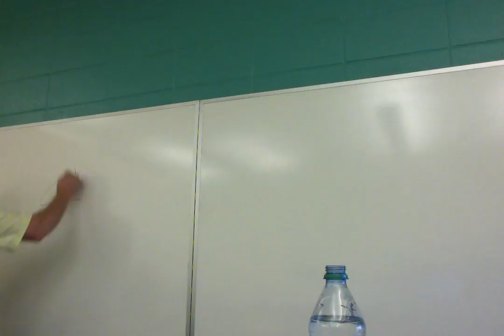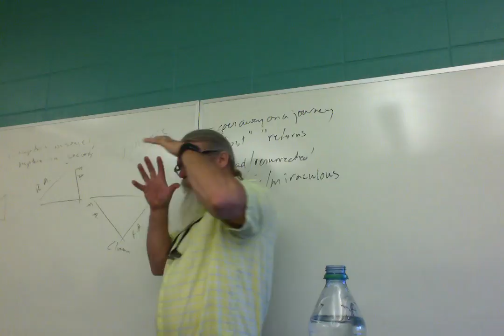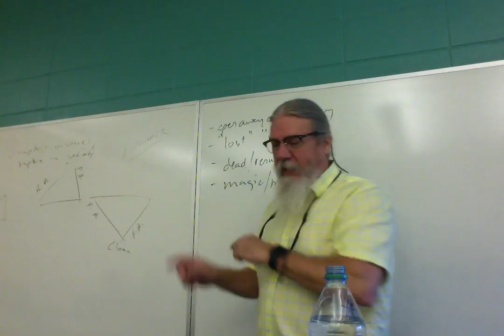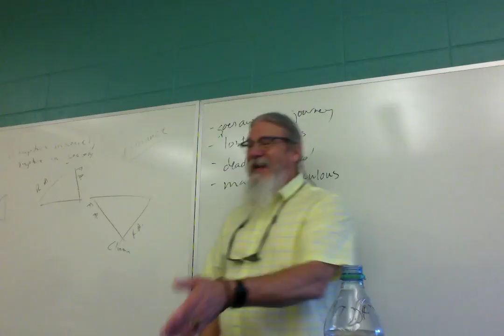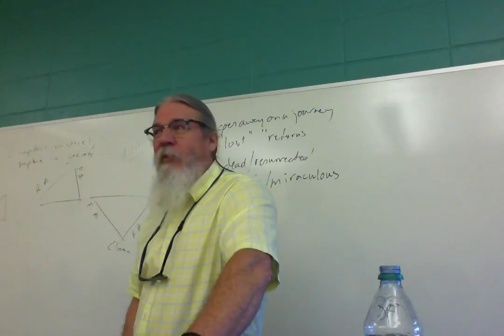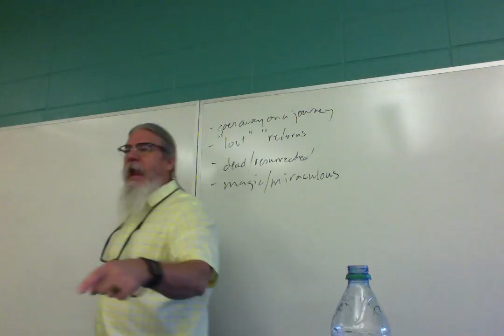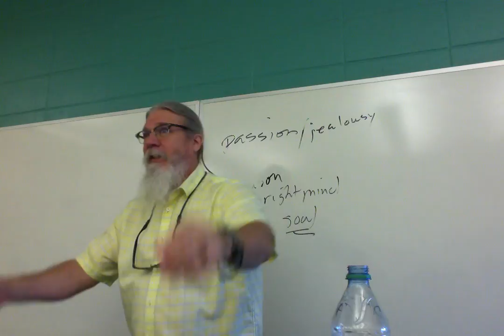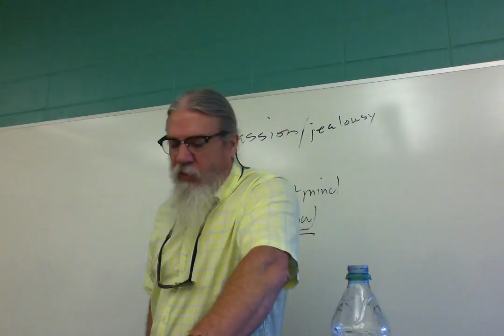ENGL 3135 Intro to Shakespeare 20 Winter's Tale